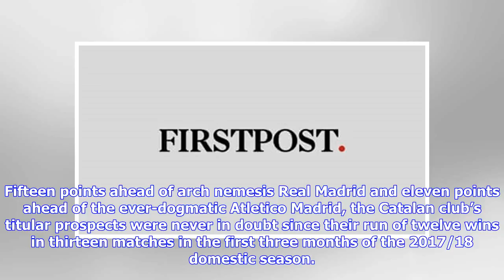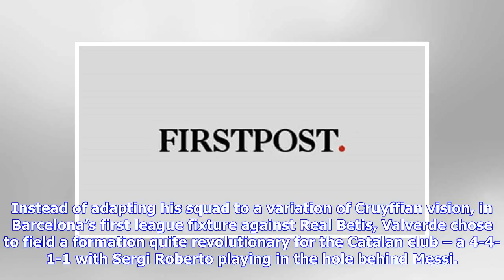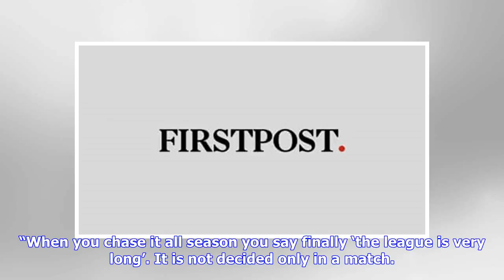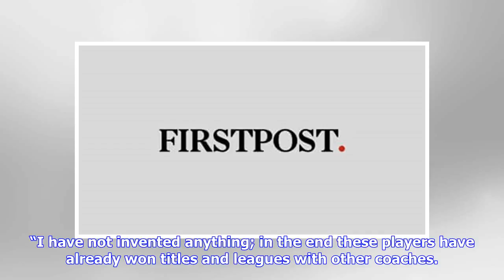Breaking News | La Liga: Ernesto Valverde made champions out of an unfancied Barcelona to achieve r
Breaking News | La Liga: Ernesto Valverde made champions out of an unfancied Barcelona to achieve remarkable title success

“We’re not having our best time as a team or a club. We should be as close to each other as possible and paddle forward. Still, in the nine years I've been here, it's the first time I feel inferior to Madrid,” Gerard Pique had sounded ominous of his club’s present and future, minutes after their defeat to Real Madrid in the Super Cup in August last season. Eight months later, Pique is all set to lift his seventh La Liga title. Barcelona seized their seventh league championship in ten seasons in ...